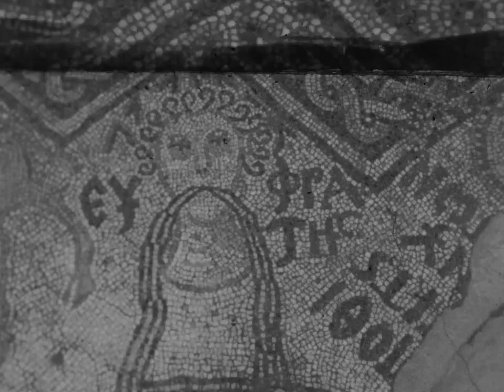Ранохристијанските мозаици на Плаошник, Охрид | Plaošnik, Ohrid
Plaošnik (Macedonian: Плаошник) is an archaeological site and holy place in Ohrid, Macedonia, located 250 meters below Samuel's Fortress. The site is in the process of being restored to its original condition.

St. Clement’s Church
The church was built by St. Clement in the year 893, on the foundation of an earlier Christian basilica, and dedicated to St. Panteleimon.

Локалитетот Плаошник се наоѓа во јужното подножје на повисокиот (западниот) рид на Охрид, на зарамнето плато меѓу цитаделата на Самоиловата тврдина и црквата Св. Јован Канео на брегот од Охридското Езеро. Плаошник е исклучителен археолошки комплекс со културни слоеви од праисторијата, антиката и средниот век.

muzejohrid.mk/plaoshnik/